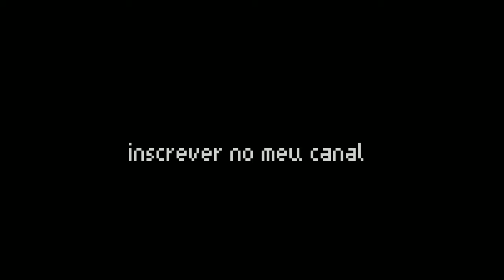eu achei que você fosse fêmea //ymca meme\\